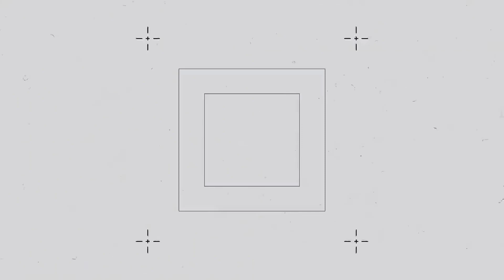Como preparar um guaraná do Amazônia tradicional passo a passo | dieta para ganhar massa muscular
Olá pessoal no vídeo de hoje eu vou revelar como fazer um guaraná do Amazônia tradicional passo a passo para quem quer ter mais força, energia e disposição para ganhar massa muscular. Nesse vídeo vou revelar uma de minhas dietas para ganhar massa muscular em poucos dias.

IGNORE AS TAGS:
Como preparar um guaraná,
Como preparar um guaraná do Amazônia,
guaraná do Amazônia,
Como fazer um guaraná,
Como fazer um guaraná do Amazônia,
dieta,
dieta para ganhar massa muscular,